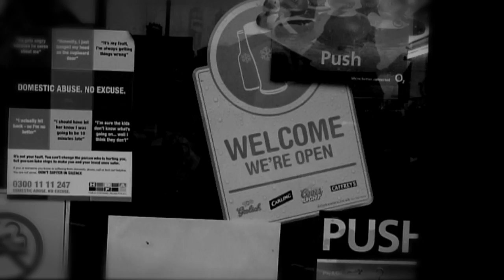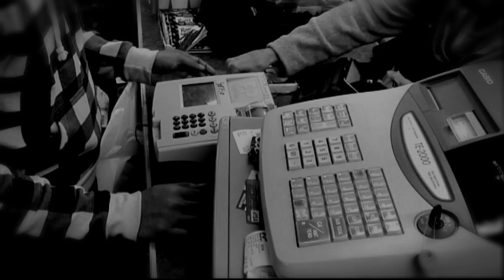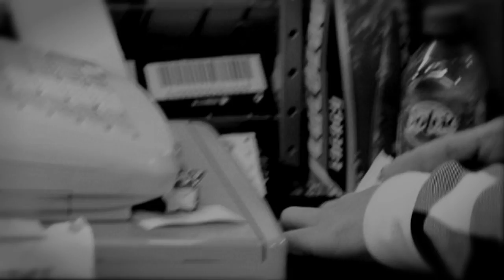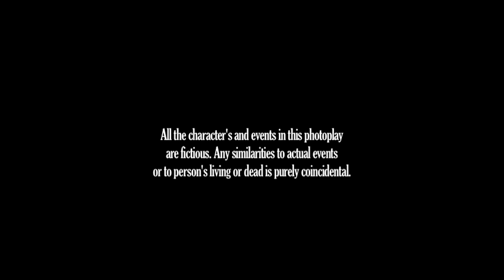Any Minute Now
A Road Apple Films Production
A Film by Loren Rogerson
Starring Hamid Janjua in "Any Minute Now"
Narrated by George Yelding
Edited by James Arthur Armstrong
Screenplay by Loren Rogerson
Produced by James Arthur Armstrong
Directed by Loren Rogerson